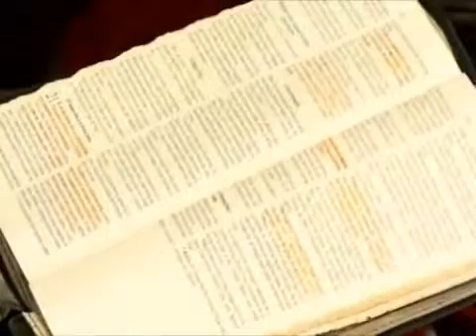Pr. Cesino Bernardino - Culto IEAD Camboriú (31/01/2010)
Culto dominical com a ministração do Pastor Cesino Bernardino no templo sede da igreja evangélica assembleia de Deus em Camboriú - SC.